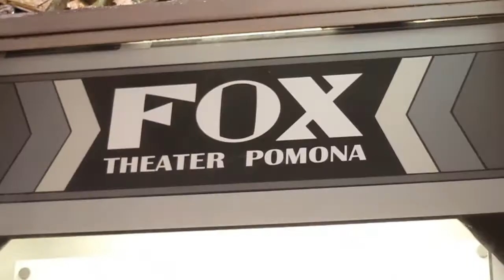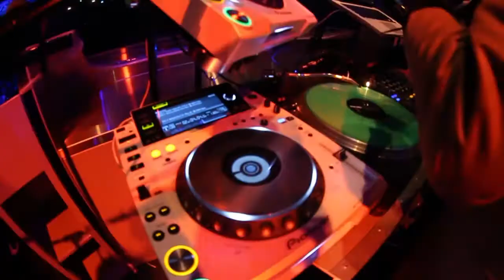Dyphekta - Pomona Fox Theater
Dyphekta headlines at the Pomona Fox Theatre - Oct. 18, 2013

for more Dyphekta.